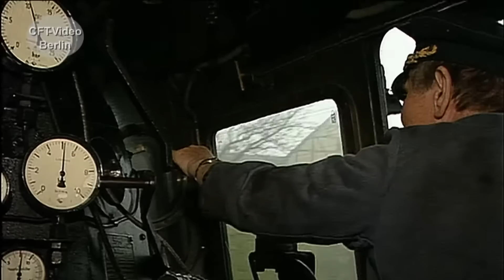Schnellzugdampflok 01 1531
Nun schon seit über 20 Jahren steht 01 531 kalt abgestellt im Bw Arnstadt. Lange Zeit hat die Museumslok vor Schnellzügen begeistert. Wir haben die stolze Maschine bei Plandämpfen vor planmäßigen D-Zügen beobachtet. Viel Spaß beim Anschauen. Hier mehr über Dampfloks
Für nur 2,99/Monat oder 3,99/Monat Kanalmitglied werden und inzwischen 182 oder 193 Filme in voller Länge und ohne Werbung Anschauen